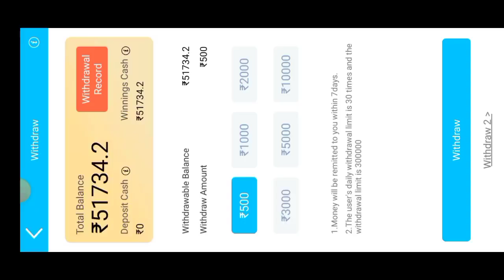Teen patti Master | Dragon Vs Tiger | 101% winning Trick | Teen Patti master payment proof 2023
1. Dragon vs Tiger Winning trick
2. Dragon vs Tiger unlimited Winning trick
3. Teen patti Master game Winner trick
4. Teen patti Master game live Winning trick
5. Dragon vs Tiger game Winning trick
6. Teen patti Gold game Winner trick
7. Teen patti Gold live proof Winning trick
8. Dragon vs Tiger Win trick
9. Dragon vs Tiger today trick